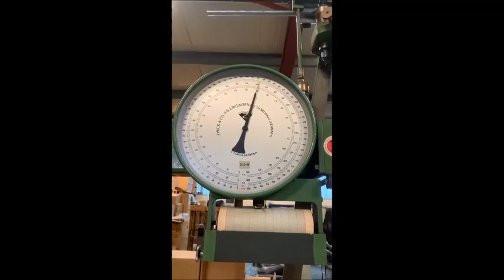* STEINFELS KG * has for sale a Zwick 355 testing machine